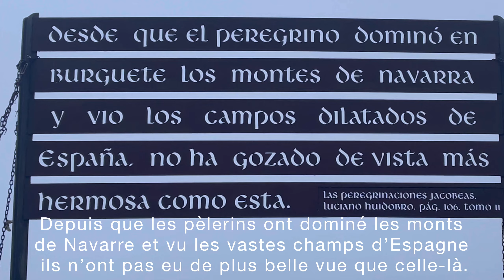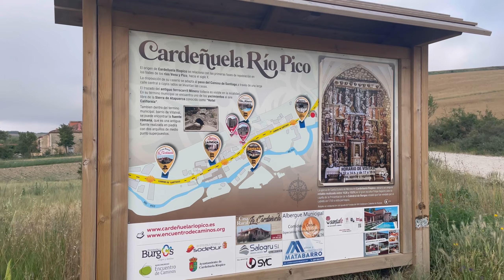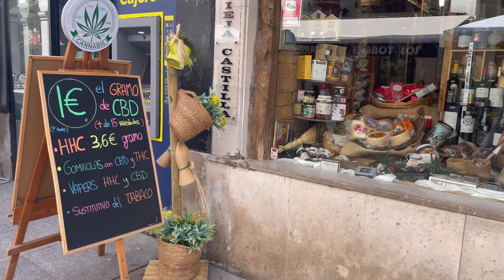En chemin vers Compostelle J41 Atapuerca - Burgos